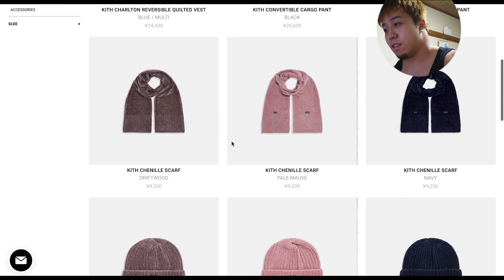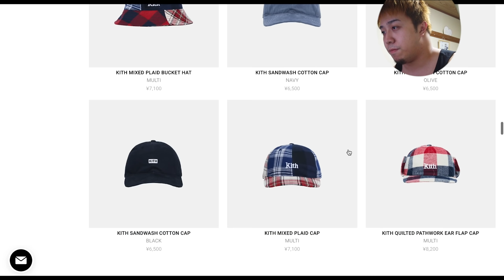【KITH】KITH × MLBドロップ2の商品レビュー！欲しいもの買えたけど破産！！！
マジで買いすぎた。

使用機材
カメラ